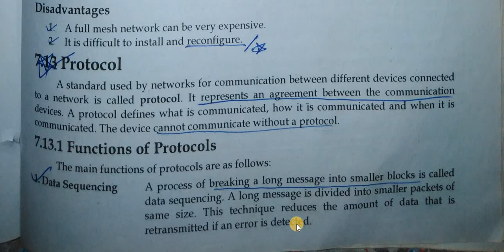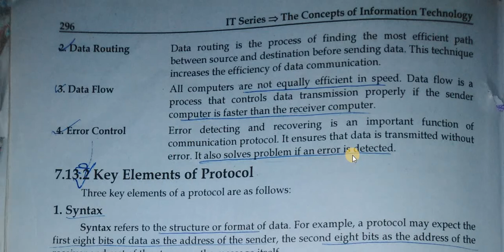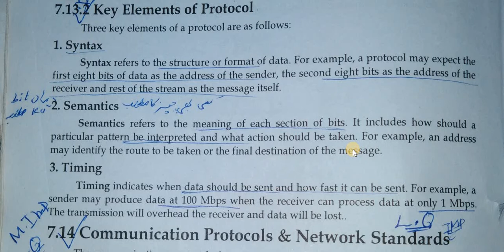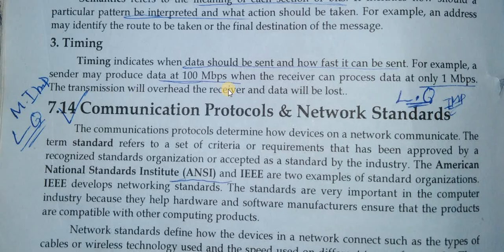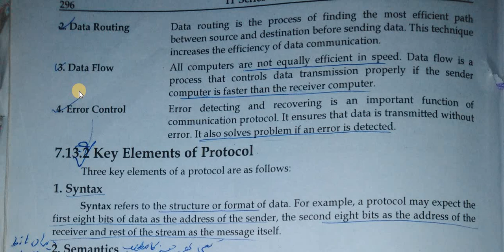What is Protocol | Function and key elements of Protocol \ chapter 7 of IT for BSc and BS computer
my channel about information technology and my videos based on BS, bsc part 1 and part2,msc part 1 and part 2 ,ics computer science and ms word ms excel ms power point ms access inpage and other technology related video if you want to learn all these topic and digital marketing plz subscribe my channel for regular updates about digital IT Skills.